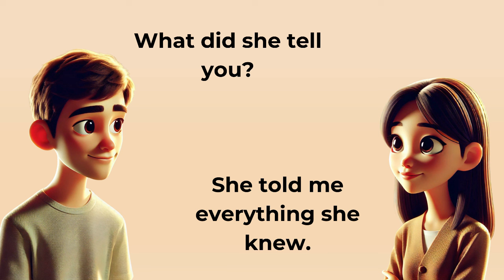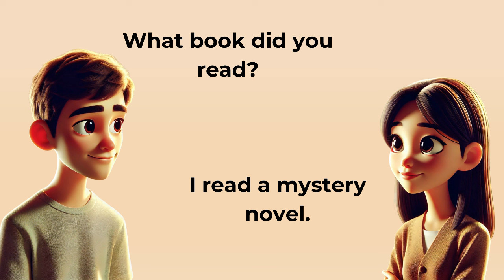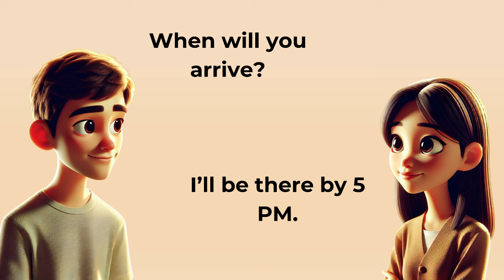How To Speak English Fluently - Easy English Conversation Practice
Welcome to  @speakliteEnglish-zm8oi
SpeakLite English – Your Path to Confident English Speaking!

At SpeakLite English,
If you're looking to improve your English, you're in the perfect place. By dedicating just 20 to 30 minutes each day to practice, we promise you'll see a noticeable improvement in your English skills within 30 days. Thank you so much for being here!"
Present Sentences
Past Sentences
Future Sentences
Questions and answers
English language
Conversation skills
Speaking practice
English fluency
Language learning
ESL (English as a Second Language)
Communication skills
Daily conversation
English vocabulary
Listening comprehension